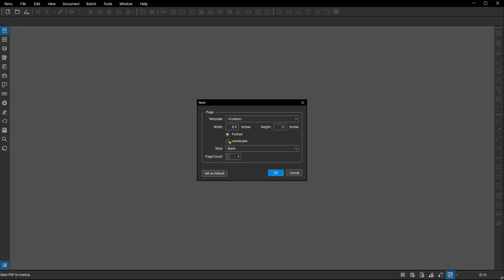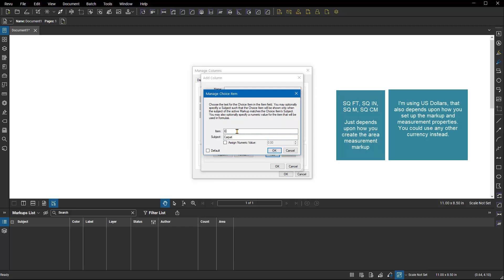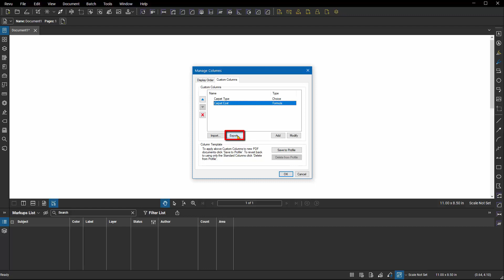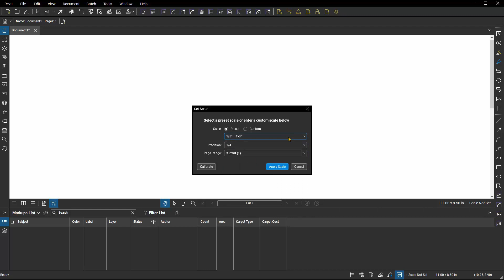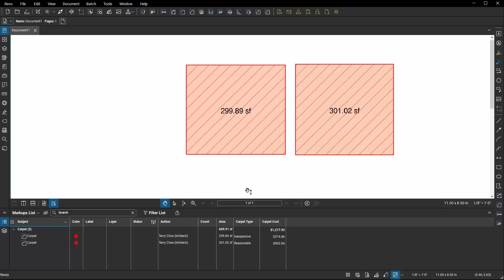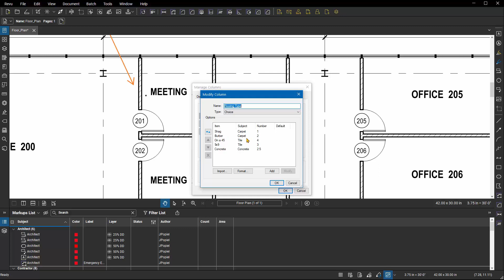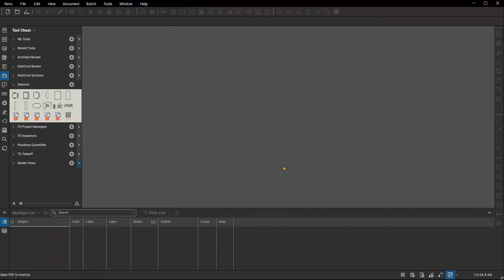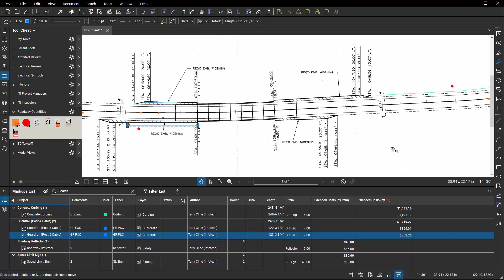BASICS Custom Columns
A short video on creating, saving, using, Importing and sharing Custom Columns in Bluebeam Revu